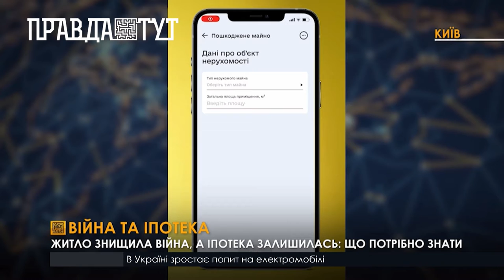Житло в кредит знищене чи знаходиться в окупації — чи доведеться платити банку?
Тисячі будинків українців внаслідок війни зруйновано, серед них і ті, за які ще не погашено борг. Верховна Рада пропонує допомогти українцям з кредитами на майно, яке знищила війна. Кому спишуть заборгованість, а кому заморозять?  Страхові компанії не будуть виплачувати відшкодування за житло, яке було взято в іпотеку, але знищено під час воєнних дій.